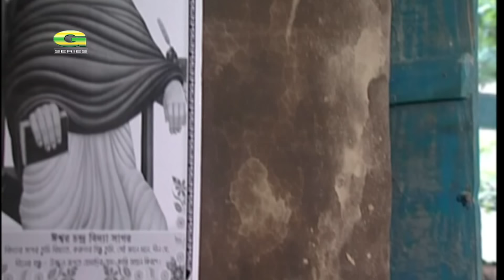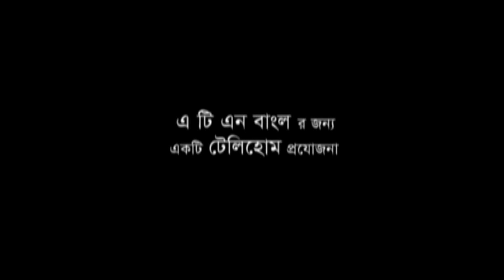Tin Geda | তিনগ্যাদা | Mosharraf Karim | Chanchal Chowdhury | Aa Kho Mo Hasan | Mir Sabbir, G Series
Bangla Telefilm : Tin Geda  (তিনগ্যাদা)
Cast : Mosharraf Karim, Chanchal Chowdhury, Shahanaj Khushi, Aa Kho Mo Hasan,
Brindabon Das, Masum Aziz, Mir Sabbir, Alvi.
Director : Salauddin Lavlu
Story : Brindabon Das
Language : Bangla
Label : G Series